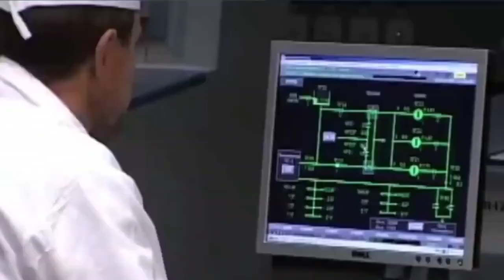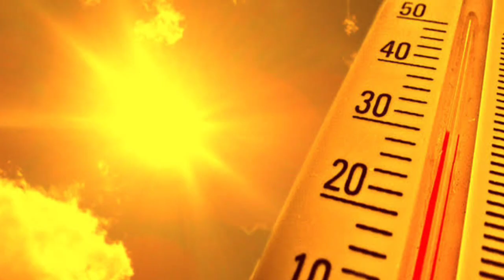5 events when the earth will literally end | end of world scenarios nolig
In this thought-provoking video, we explore the fascinating topic of the end of the world scenarios. Join us as we delve into the intriguing question of when the Earth will literally end and examine five potential events that could bring about its demise.

From catastrophic natural disasters to celestial events and scientific theories, we explore various possibilities that have captured the imagination of scientists and enthusiasts alike. Discover the potential consequences of asteroid impacts, supervolcano eruptions, and even the terrifying concept of a black hole devouring our planet.

Through stunning visuals and engaging narration, we aim to provide you with a comprehensive overview of these end-of-world scenarios. While some of these events may seem far-fetched, it is important to understand the scientific basis behind them and the potential impact they could have on our planet.

Join us on this journey of exploration and contemplation as we discuss the potential end of the world. Will humanity be able to survive these catastrophic events? Or are we destined to witness the ultimate demise of our planet?

Don't miss out on this eye-opening video that will challenge your perception of our planet's future. Share your thoughts and theories in the comments section below, and let's embark on this thrilling adventure together!